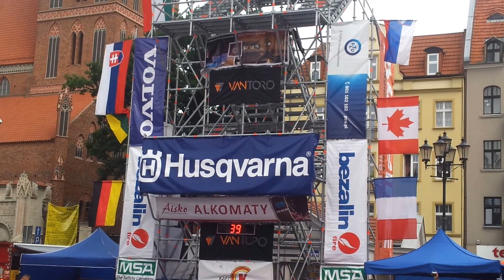FCC Toruń 2013 - bieg indywidualny Macieja Kukli z TFA Team Szczecin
Toruń, 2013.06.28 godz. 16:05:28 - Bieg indywidualny Macieja Kukli z TFA Team Szczecin.  Czas 2:02:37, który dał 45 miejsce w kategorii OPEN i 11 w kategorii wiekowej 35+. Gratulacje